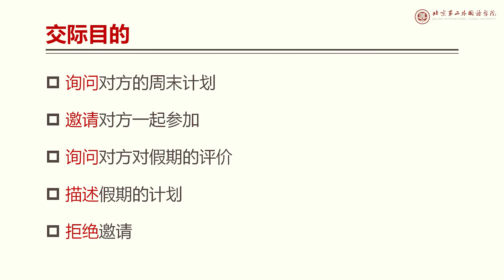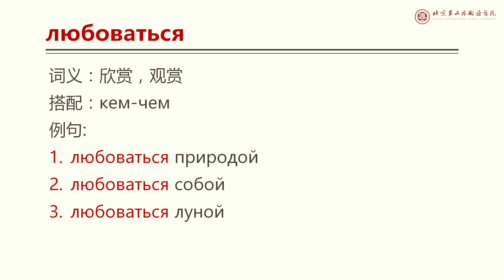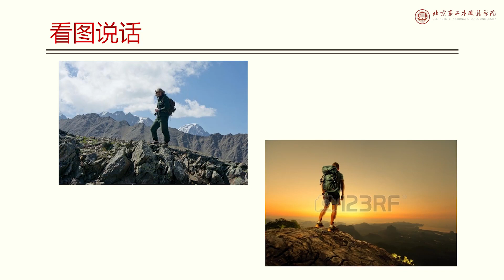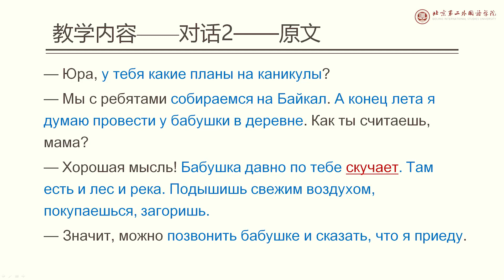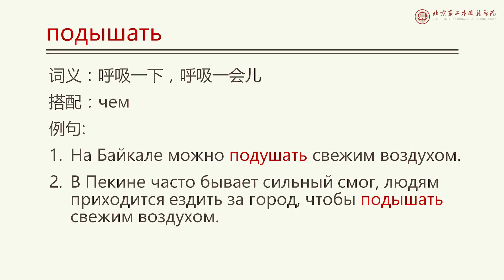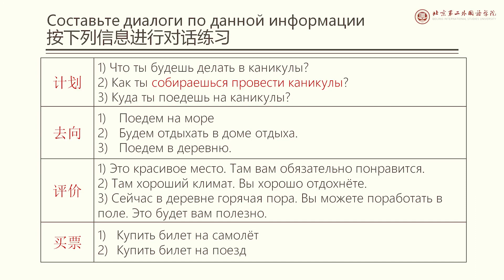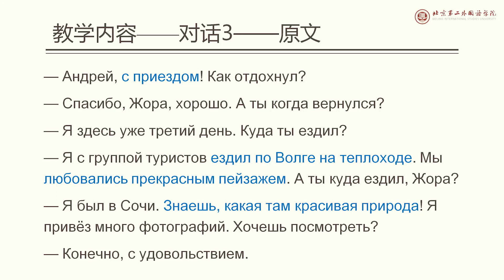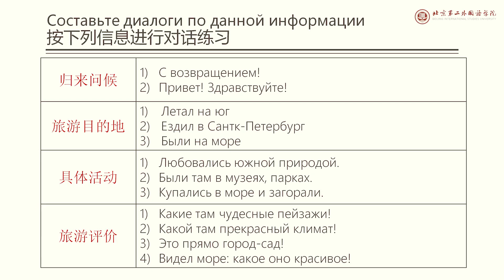基础俄语II | 17.第9课：休闲（对话部分）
《基础俄语Ⅱ》对应级别为俄语专业本科一年级第二学期。课程一方面巩固已有的基础知识：语音语调的进一步训练，基本语法知识的巩固练习；另一方面开展围绕日常生活题材的言语训练：对话与课文的操练、加强口头表达等。课程介绍了与主题相关的俄罗斯文化元素，使学习者对俄罗斯文化有更深层次的了解。